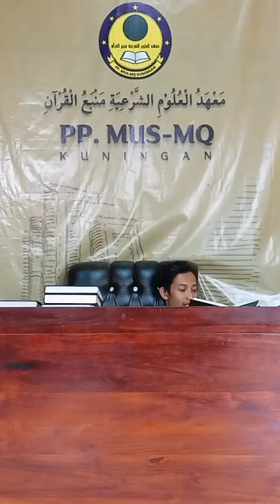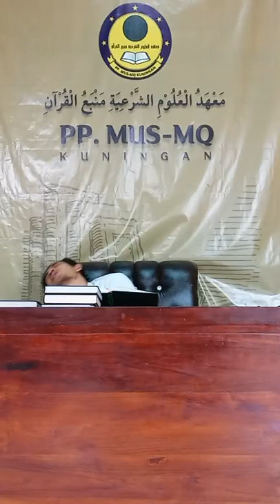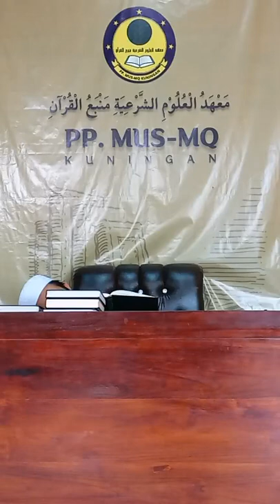سنن ابي داود • جلسة ٢٠